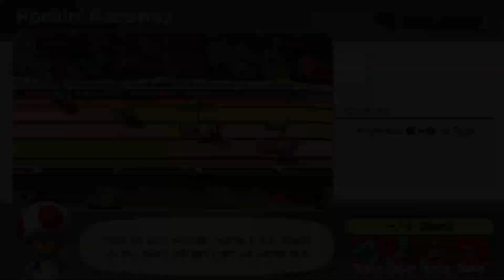Mario Party Superstars Horror Land Mario vs Yoshi vs Birdo vs Luigi